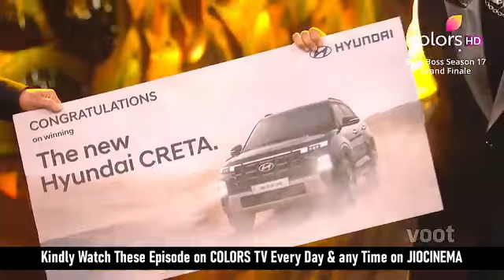big boss winner17 💪💪winter